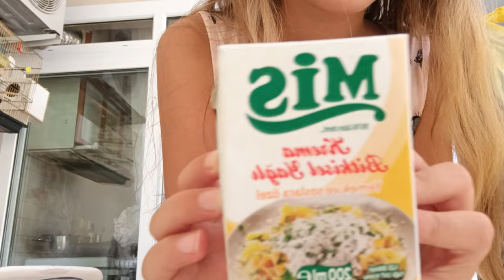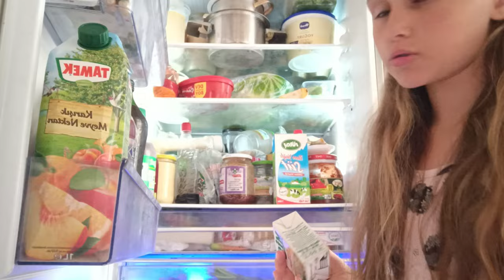Я бабушка красивая! - Мне все так говорят!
Утро начинается с моря.
Распаковка-чек с Мари.
Наши будни.
На прием к врачу.
Я бабушка красивая!
Прогулка по центру!

26 октября - старт публичного маркетплейса.